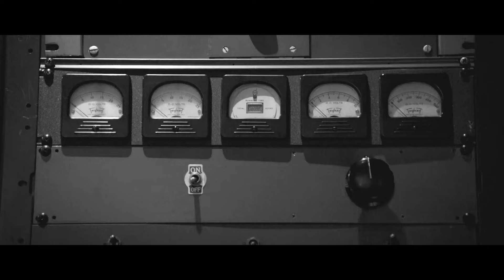Making The Kardashians and The Late Late Show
We kick off 2024 with a fascinating discussion with Leo Pearlman, managing partner of The Kardashians, The Late Late Show and Sunderland ’til I Die indie Fulwell 73.

We covered the growth story of one of the UK's leading content production companies, the latest on Leo's ambition to make Sunderland the Hollywood of the North of England, the depressing rise of anti-semitism and his approach to an already turbulent 2024 in the content industry.

00:00 Intro & Fulwell 73 showreel
03:04 Welcome to Leo Pearlman and his career journey
06:45 Leo Pearlman's first disastrous production
1036 Fulwell 73’s shows
13:02 Why talent want to work with Fulwell 73
14:01 How James Corden met Fulwell 73’s Ben Winston
15:45 The Late Late Show
20:07 Rebooting The Kardashians
22:16 The TV industry is changing